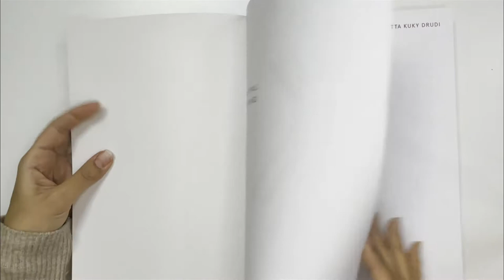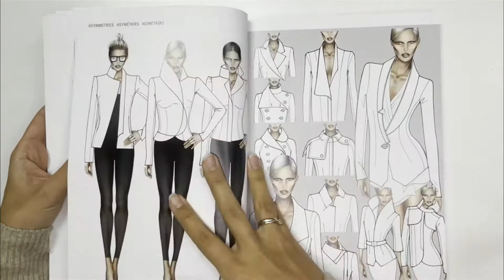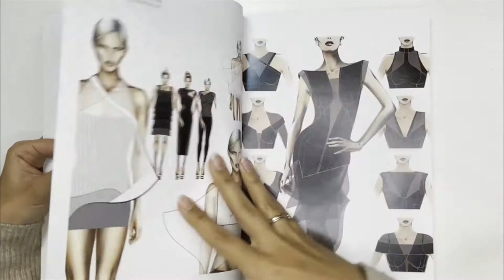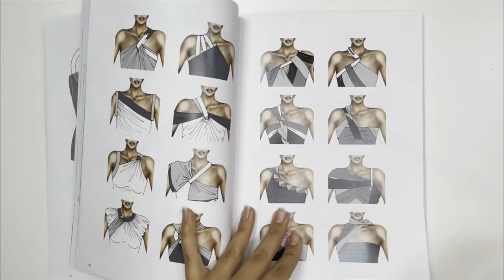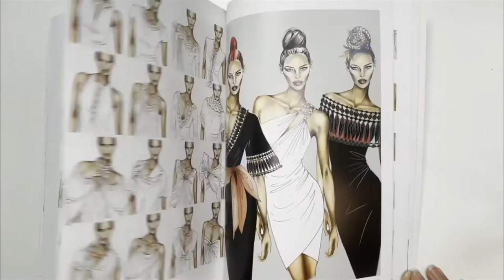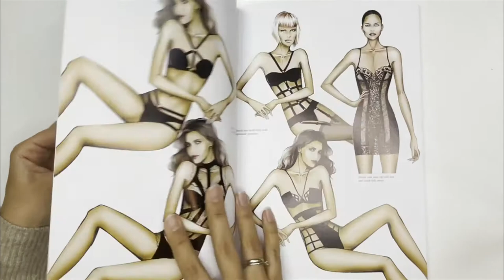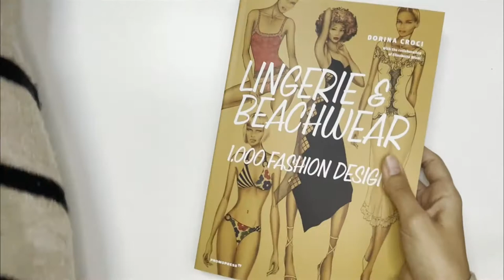Fashion Details: 4000 Drawings и Lingerie & Beachwear: 1,000 Fashion Designs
2 книги, которые подарят вам 5000 идей

Написанная автором бестселлеров Элизабеттой Друди, эта книга является вдохновляющим справочником по технике рисования модных деталей. Он раскрывает все, что вам нужно знать для создания точных рисунков элементов, таких как воротники, складки, воланы, сборы, драпировки и вырезы, и иллюстрируется примерно 4000 оригинальными рисунками.
Fashion Details предлагает подробное руководство по темам, чтобы помочь читателям приобрести и усовершенствовать навыки, необходимые для создания реалистичных и подробных модных моделей, которые точно отражают их видение дизайнеров. Благодаря обширному, понятному и практичному материалу, эта книга представляет собой бесценный ресурс для дизайнеров, иллюстраторов, художников, студентов и всех, кто любит дизайн одежды.

В этой книге представлена 1000 неопубликованных оригинальных дизайнов нижнего белья и пляжной одежды, созданных Дориной Крочи в сотрудничестве с Элизабеттой Друди, автором самых продаваемых международных книг, таких как «4000 Fashion Details» (Promopress). Его содержание призвано вдохновить модельеров, работающих в этой области, показывая детали, цвета и материалы, подходящие для создания коллекций.